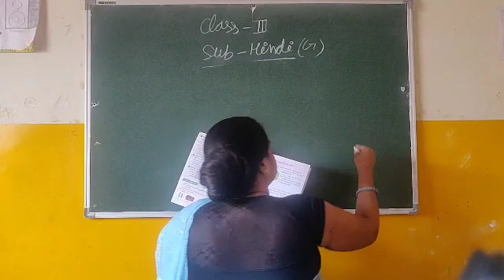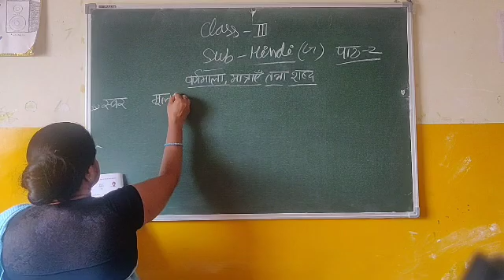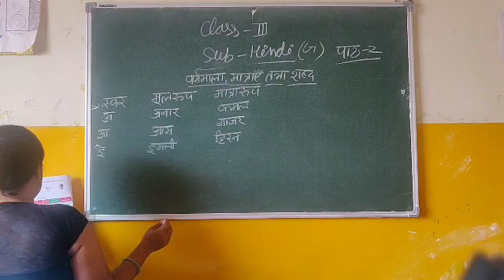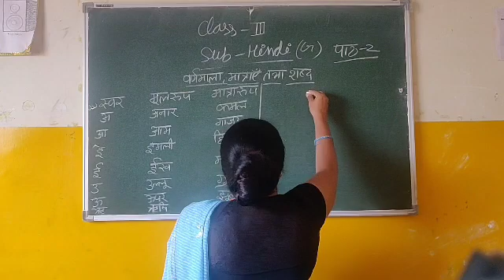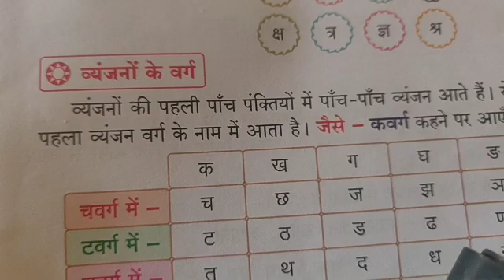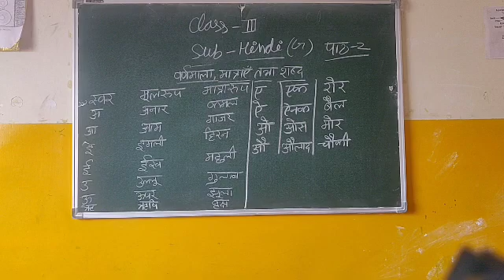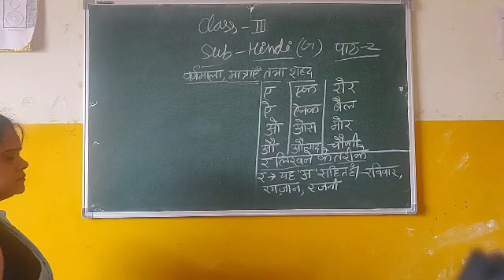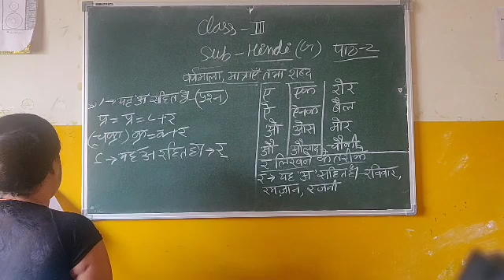Class - 3rd || Hindi